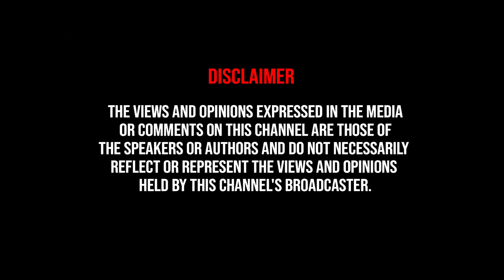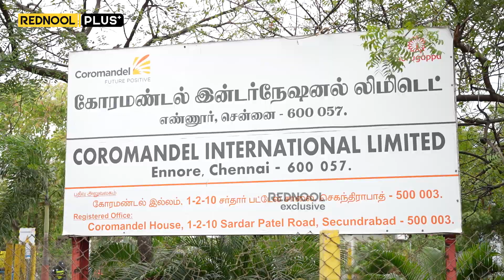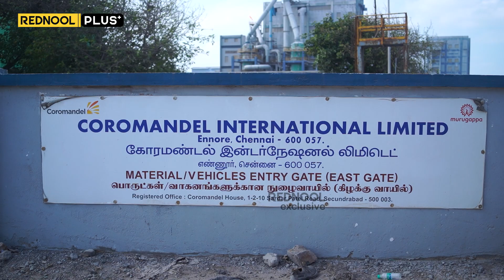🔴 Tambaram வரை Chennai-யே அழியும் அபாயமா..? - Ennore Gas Leak Issue | Ammonia gas